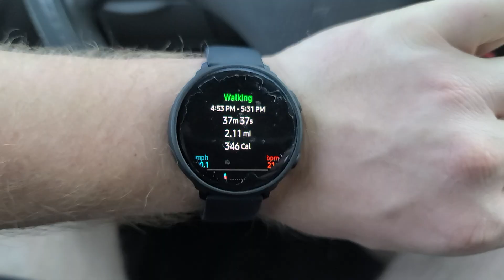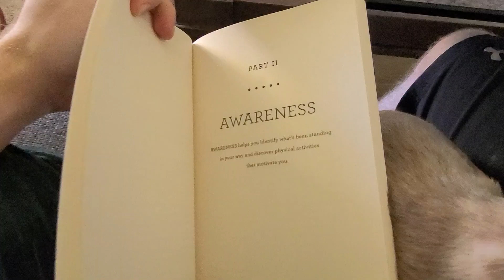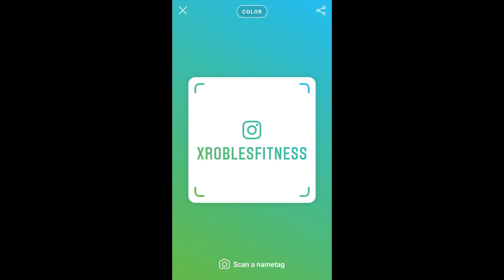CREATING A HEALTHY MINDSET | WEIGHT LOSS JOURNEY | VLOG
This weeks challenge is focusing on taking time to really learn about something you are interested about. I decided to focus around my mental health and why I struggle with weight loss!

Xroblesfitness is a participant in the Amazon Services LLC Associates Program, an affiliate advertising program designed to provide a means for sites to earn advertising fees by advertising and linking to Amazon.com.

The Obesity Code Book

No Sweat Book

(My Camera) Canon M50

Rode Mic

Go Macro Bars